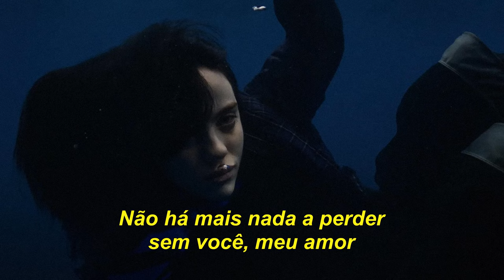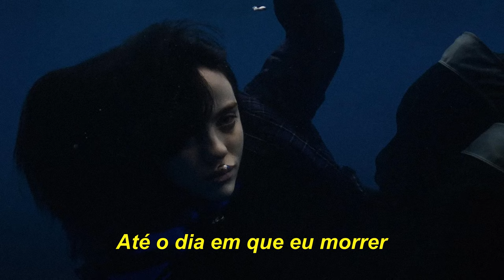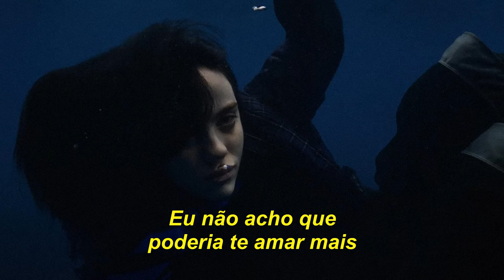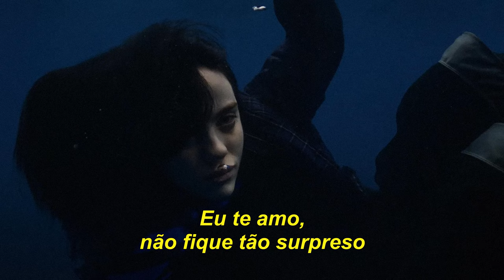Billie Eilish - BIRDS OF A FEATHER (Tradução/Legendado)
Tradução da música "BIRDS OF A FEATHER", presente no novo álbum da Billie Eilish, intitulado "HIT ME HARD AND SOFT".